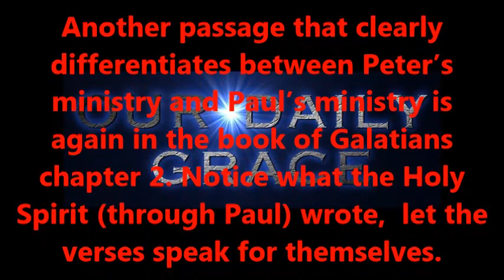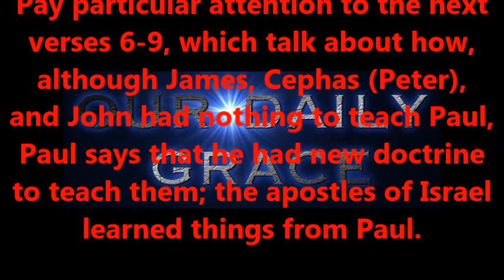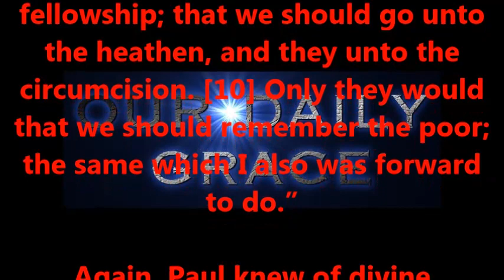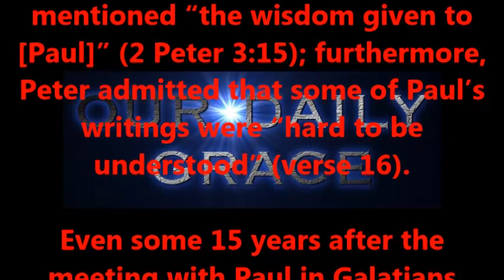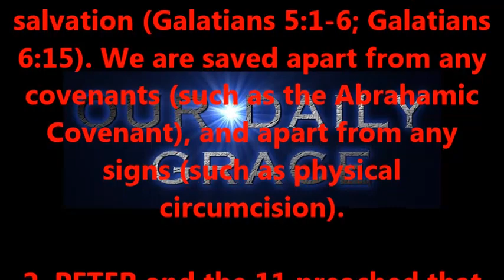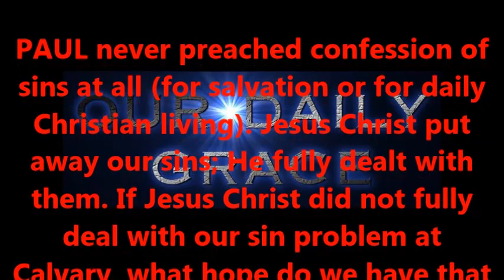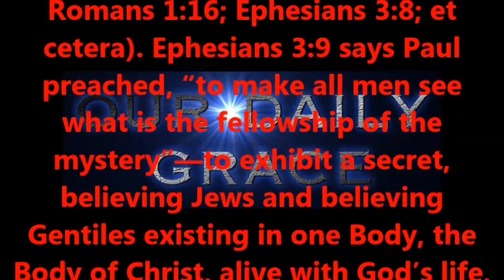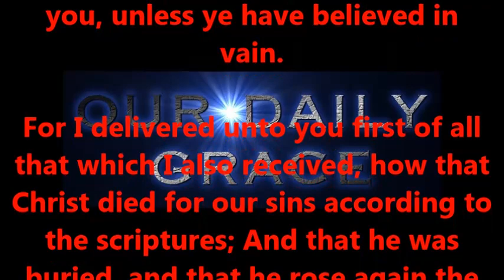PETER VS PAUL PART FOUR